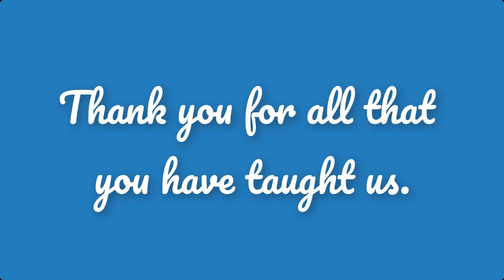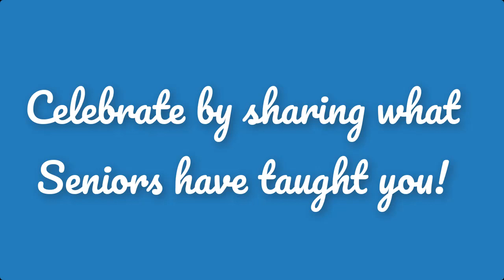Thank You, Seniors!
A special thank from Fort Saskatchewan resident to all the communities seniors.